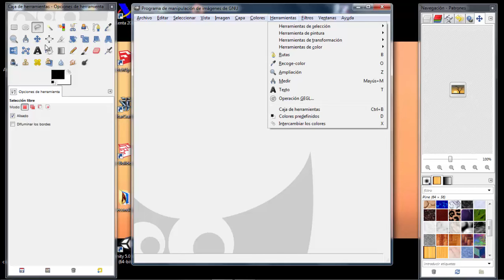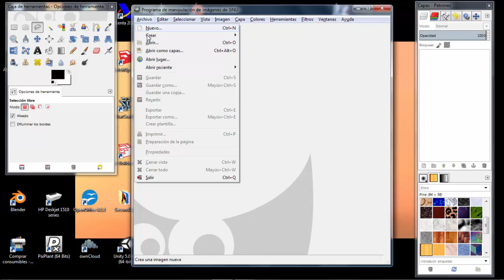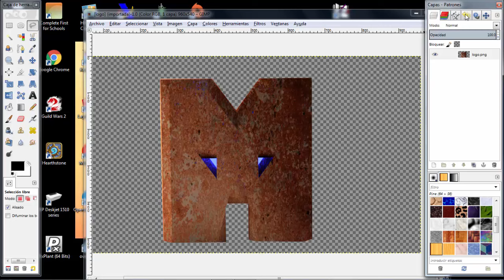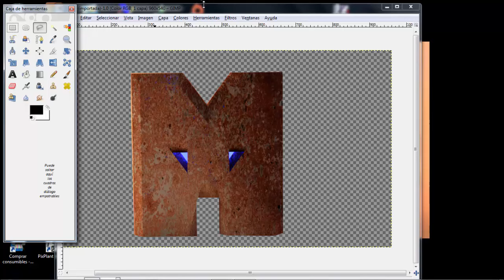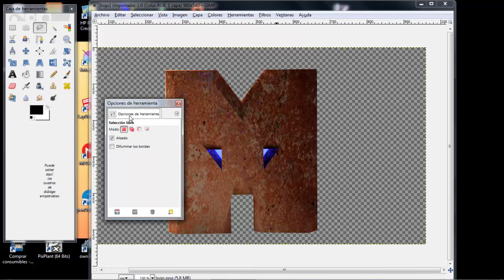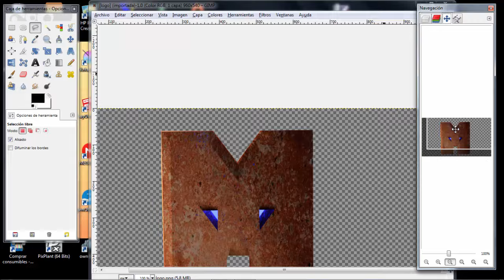MegaGimp #1 - Solución a problemas con la interfaz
En este vídeo, primero de la serie en la que iniciamos un curso de gimp llamado MegaGimp, explicamos como manejar los diálogos empotrables, ocultarlos, cerrarlos y volver a abrirlos y como activar un modo de ventana única mucho más cómodo para aquellos que provengan de otros softwares similares. Espero que os guste y os resulte interesante el vídeo. Como siempre hasta el próximo vídeo amigos renderizables.